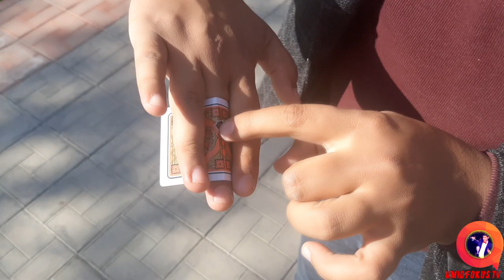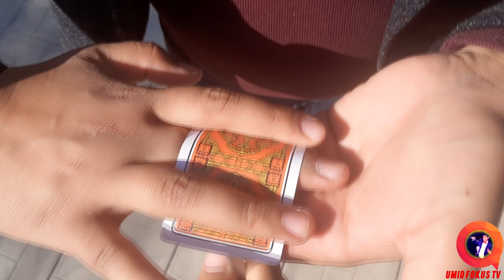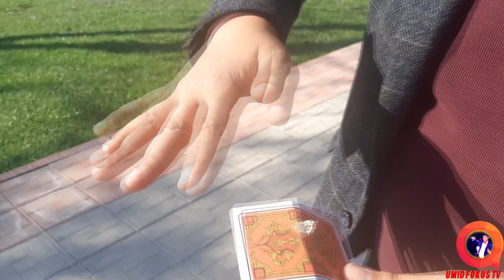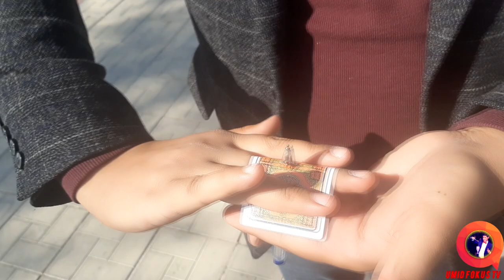3 TA OSON FOKUSLAR O'RGANAMIZ!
3 TA OSON FOKUSLAR O'RGANAMIZ!